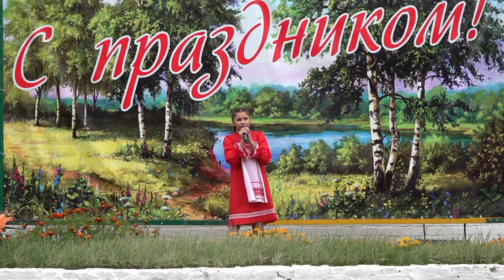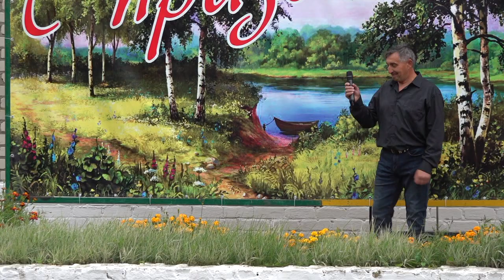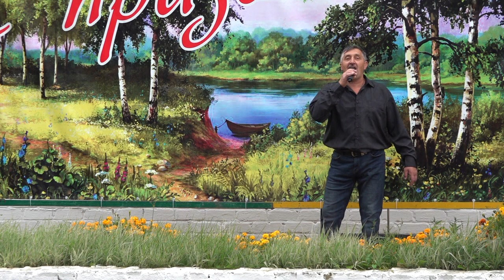С ЛЮБОВЬЮ К ДОРОГОМУ ПОСЁЛКУ ЗАРЯ